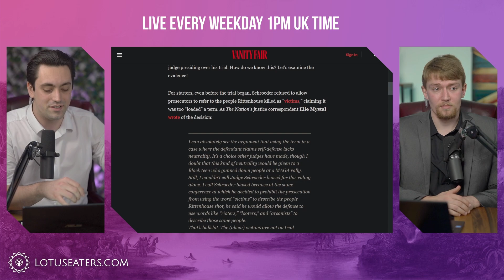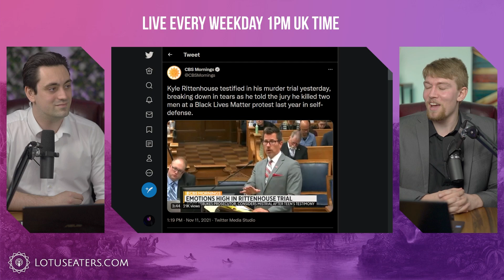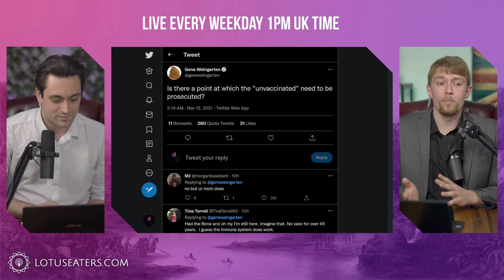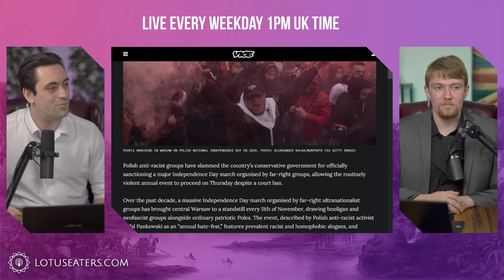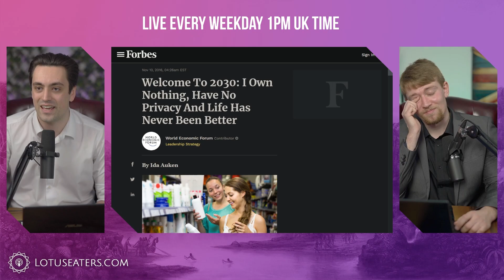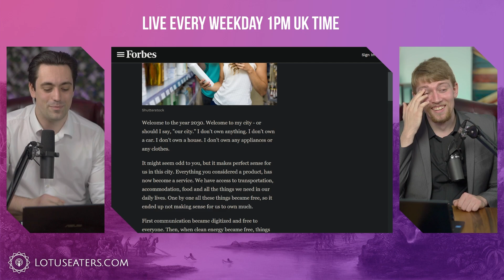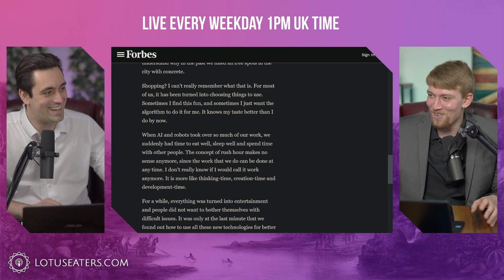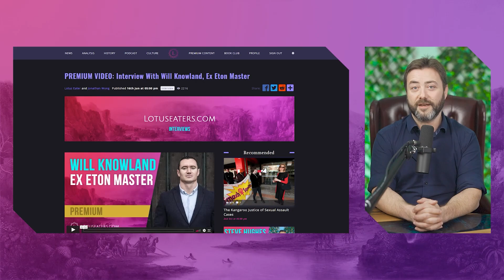The Corporate Press are Still Awful